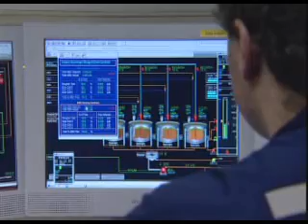Metallurgist (Minerals Processing)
Metallurgists research, control and develop processes used in extracting metals from their ores or for refining metals. Metallurgists work at mineral processing sites and may specialise in either primary (extractive) or secondary (physical) metallurgy. Primary metallurgists are most often employed by the minerals and energy industry.